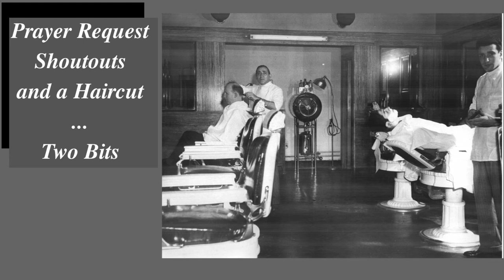Prayer request and Shoutouts. Car Chat 10 January 2020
Please send up some prayers for Luke and his family.